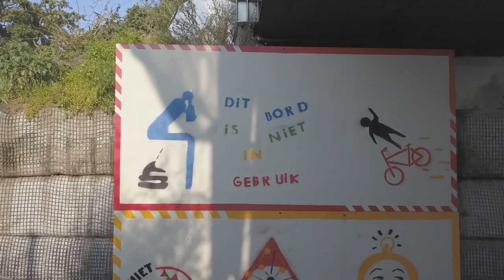Vorderingen N18 24 9 2017 funderingen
Fundering viaduct Needseweg half klaverblad; fundering brug Schipbeek en fundering fietstunnel Matterhaar/Bijenkamp